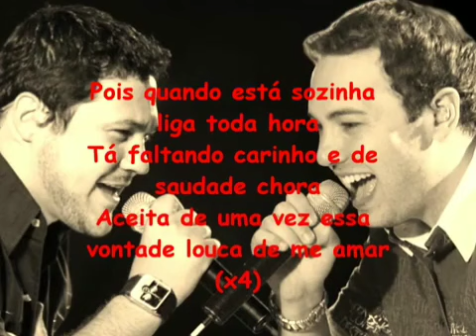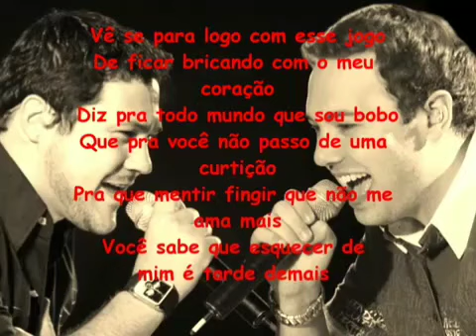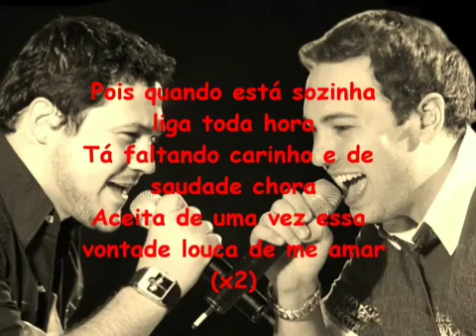tarde demais João Bosco e Vinícius